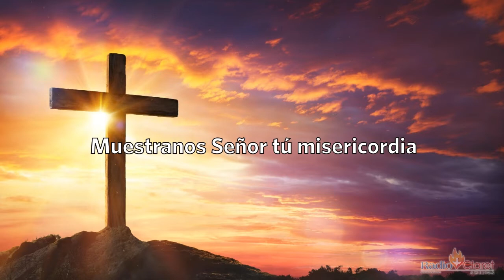Reflexiones de las Lecturas del 26 de Mayo del 2021 con el Padre Tony Díaz